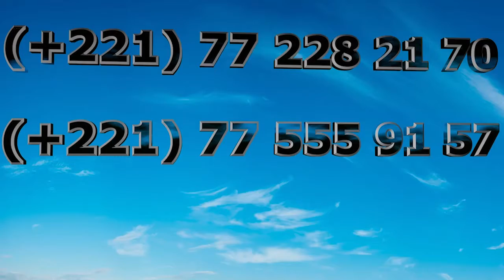SPÉCIAL FIN D'ANNÉE 2017 AVEC Cheikh Sène Et Le Groupe Leunguo_P 3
MERCIER POUR LES 10 000 ABONNÉS